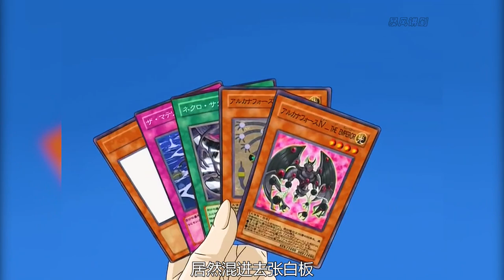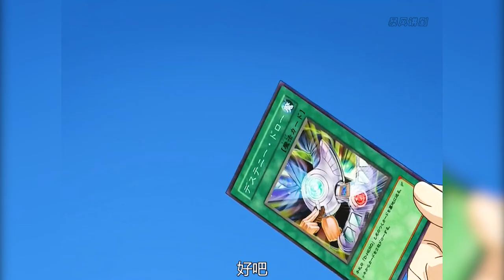遊戲王GX128：秘儀卡組！愛德VS齋王01